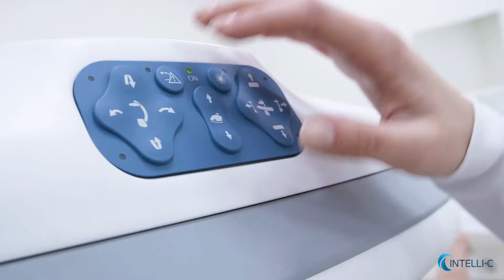Intelli-C SmartPanel operation